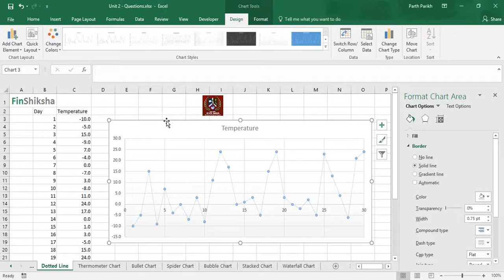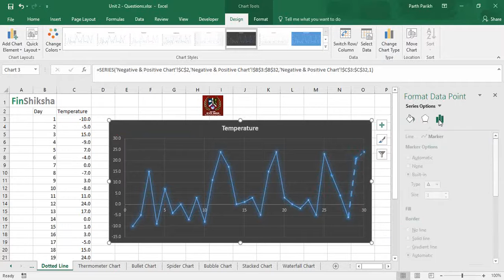Excel for Managers 2 UNIT 2.3